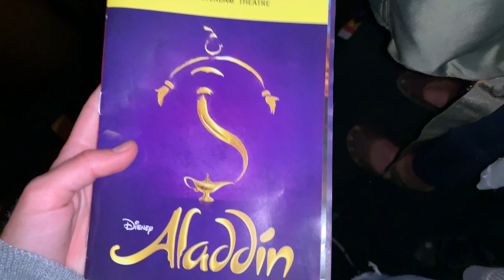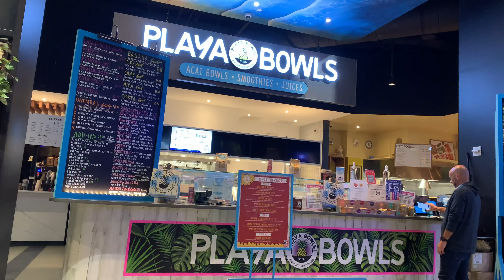WEEK IN MY LIFE + I TURN 20!!!😳😱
Hi everyone! welcome (or welcome back) to my channel! i decided to vlog my last week of being 19 + my 20th birthday in NYC :) i hope you all enjoy it!!!